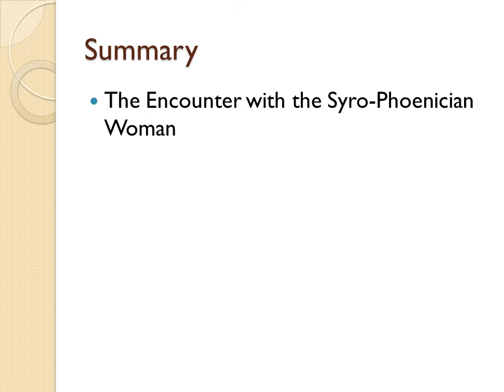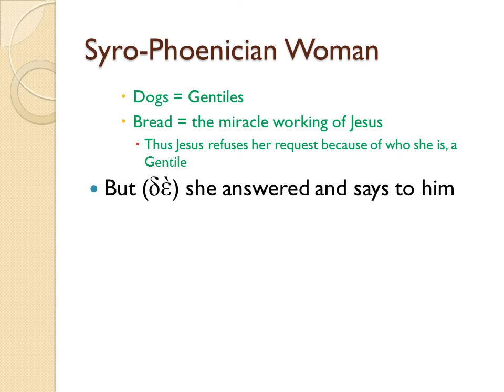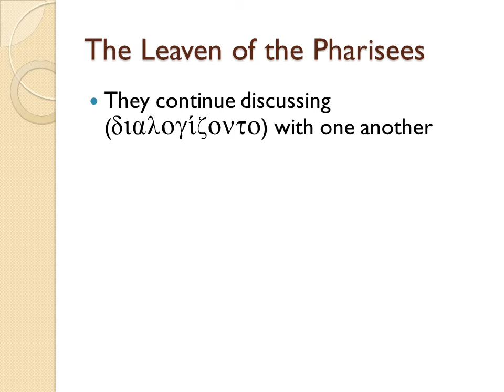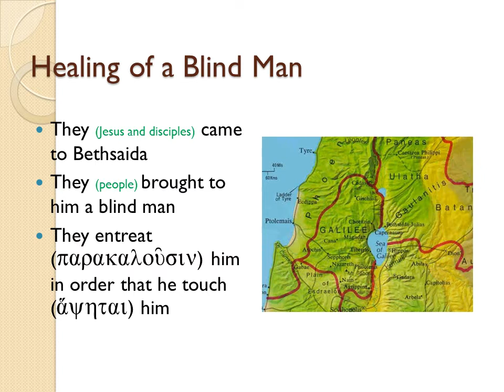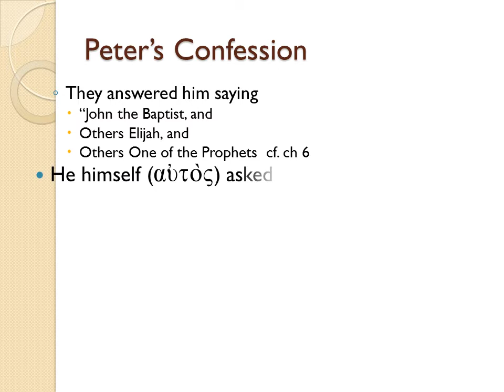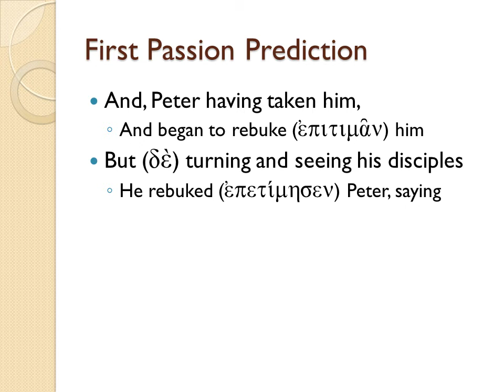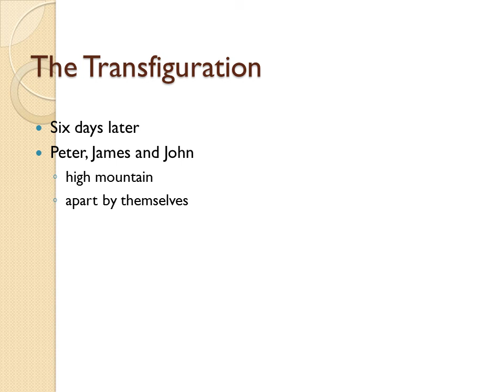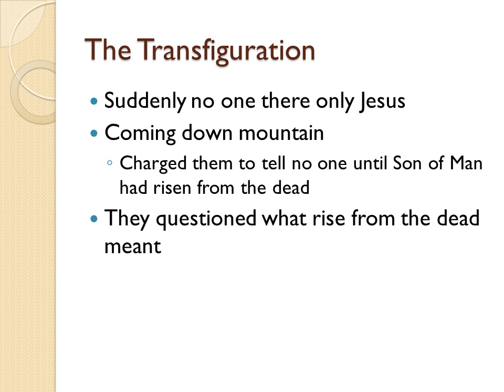Session 8_audio.wmv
From Blindness to Light. This is the central Section of Mark showing the centrality of the Cross in Mark's Gospel